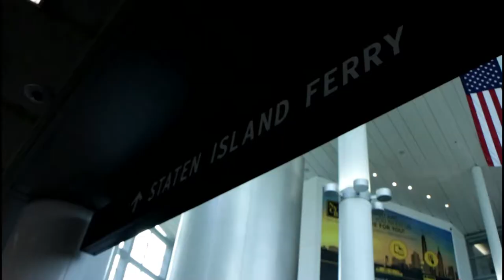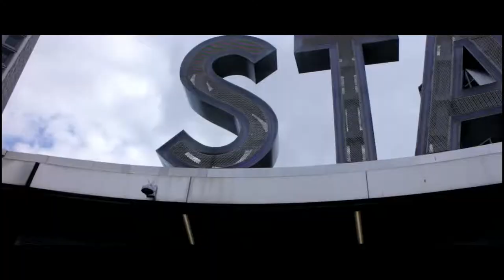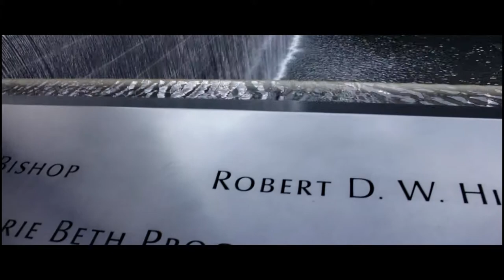🐾Bowling Green High School Chorale New York trip Vlog Day 3🐾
🎼 BGHS High School Chorale New York Trip Day 3! 🎶

This is the day that we visited the 9/11 memorial site.